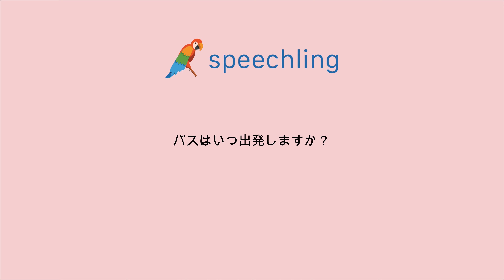韓国語で"バスはいつ出発しますか？"の発音の仕方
男性コーチ
버스가 언제 떠나는데요?

バスはいつ出発しますか？